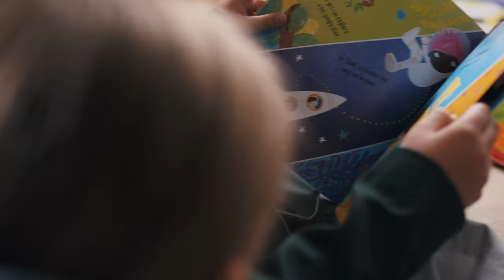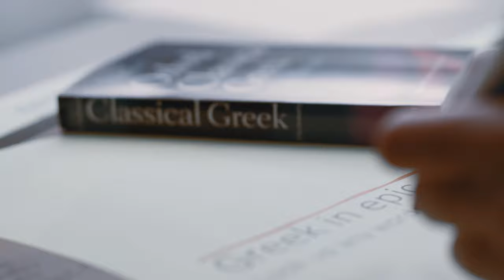Surbiton High School - "Education Unleashed"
We are pleased to present our new video "Education unleashed" courtesy of Affixius Films.

We are a school that is not constrained by tradition. Rather, we are free to embrace the ever-changing future.

This is a school that breathes life and energy into every day and every moment. There is an undeniable energy within the very fabric of Surbiton High School that creates a buzz, a zest for life and a passion for learning.

Our pupils seize so many opportunities from a breathtaking array of activities. Entrepreneurial spirit is unlocked here, allowing pupils to harness their ideas and skills and freely challenge and debate. Yet they are grounded individuals - there is no room for ego in our community - only gentle confidence and unwavering compassion. This is the School where pupils develop a courage and inquisitiveness that prepares them for life.

This is education unleashed.

This is unmistakably Surbiton High School.